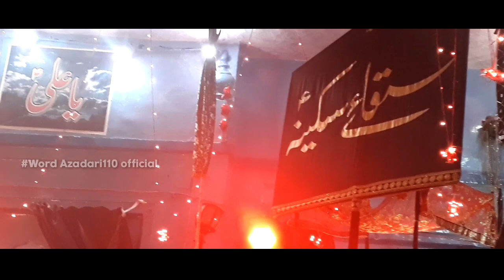Haza Mazloom Hussain a.s | Live Mohammad Raza Gopalpuri | Shabbedari Saharanpur Ansariyan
Part - 9
Shabbedari 2019/1440 Hijri |
Location - Saharanpur (India) |
Noha - Haza Mazloom Hussain a.s Haza Mazlum Husain a.s
Reciter - Syed Mohammad Raza Gopalpuri |
Kalam - Maulana Syed Shamshad Ahmed Rizvi Gopalpuri |
Video - World azadari110 official